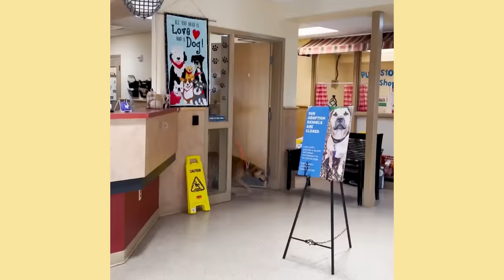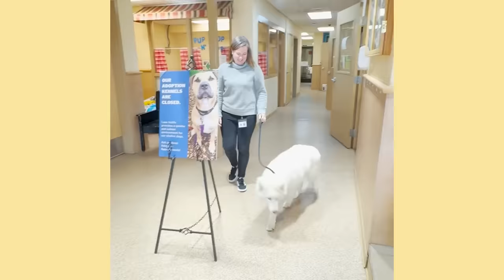We went into the shelter for two and left with five pups | The Asher House